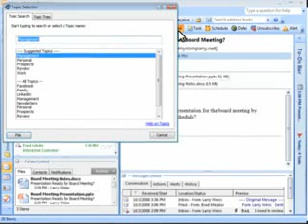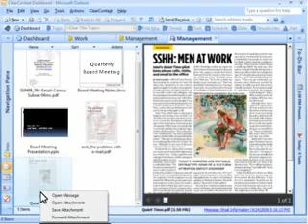ClearContext Professional GTD Add-In for Outlook Explained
ClearContext Professional now in its new version 4.5 for Microsoft Outlook is a powerful add-in that lets you organize and manage project in Outlook. This video explains how it works